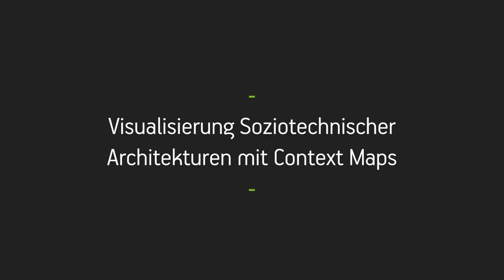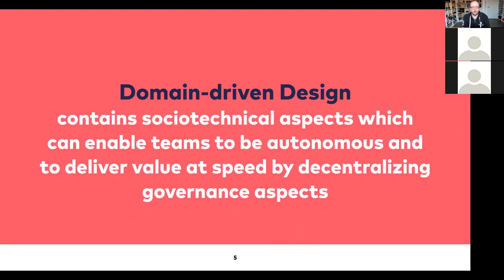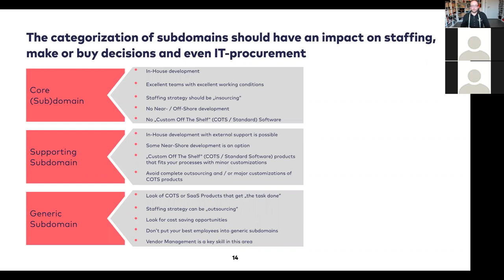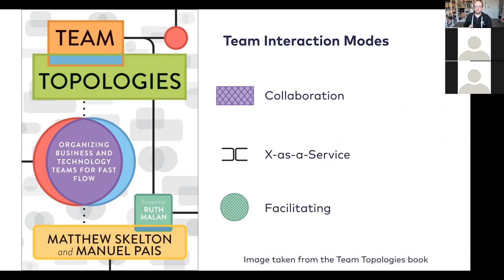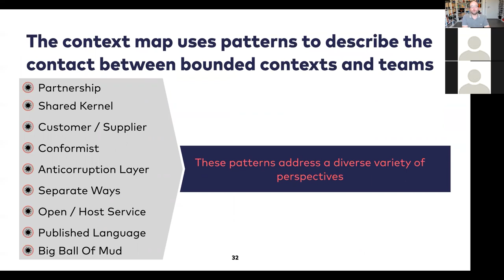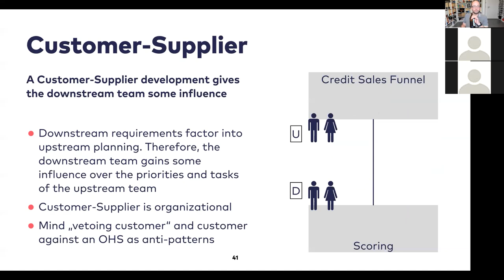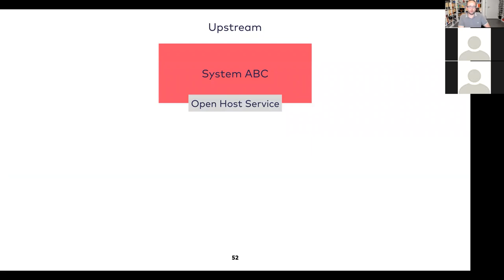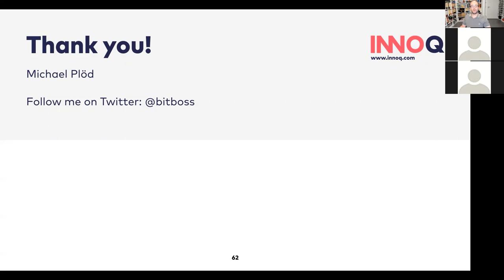JUG KA | Visualisierung Soziotechnischer Architekturen mit Context Maps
Aus Rücksicht auf die aktuelle Lage (Coronavirus / COVID-19) wurde der Vortrag gestreamt.

„Mit Context Maps wird im Domain-driven Design versucht, den Kontakt zwischen Bounded Contexts auf formeller Ebene in ganzheitlicher Sicht darzustellen. Dabei geht es neben den üblichen Liefer- und Leistungsbeziehungen aber auch sehr stark um organisatorische Aspekte. Der Vortrag startet mit einer kurzen Einführung zum Thema Bounded Context um dann mit diesem Wissen alle Facetten der Context Map zu erklären. Hierbei gehen wir unter anderem auch auf die Begriffe Up- und Downstream System ein. Weiterhin werden alle Patterns, die sich inzwischen in der DDD Community rund um die Context Map angesammelt haben, praxisnah erläutert. Abschließend werden im Rahmen der Session noch Notationsformen für Context Maps vorgestellt.“

synyx